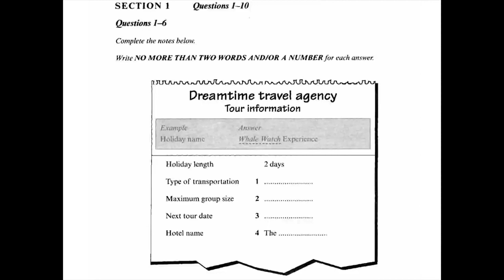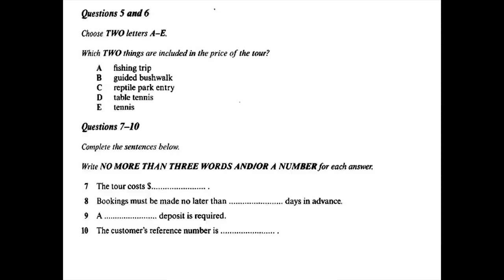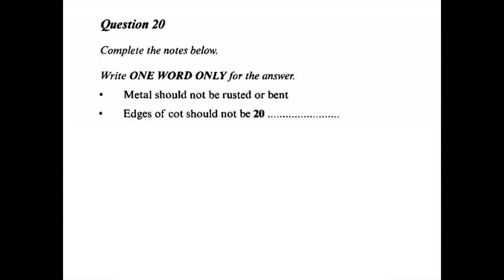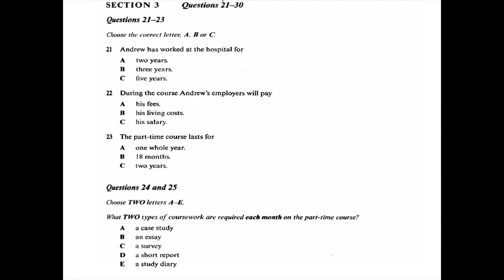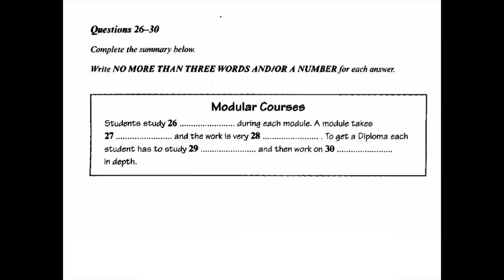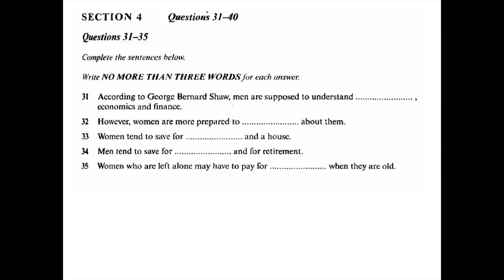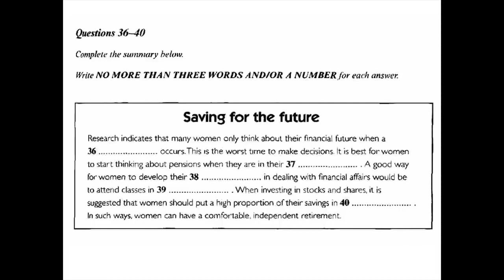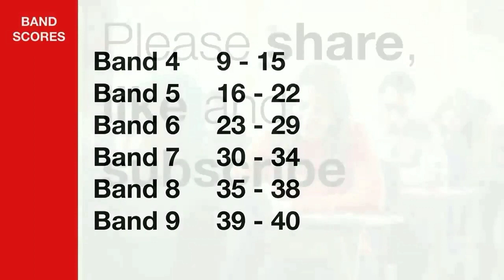listening 🎧 challenge yourself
your target 9 band
achieve 9 band in listening.